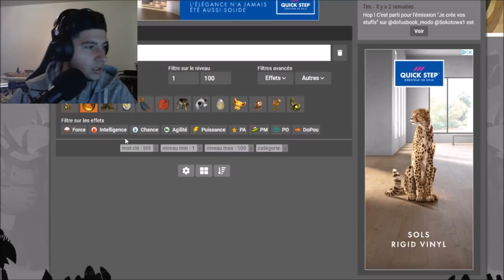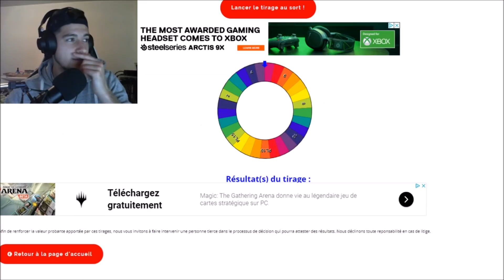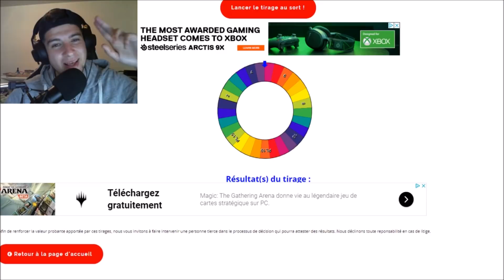ACHAT STUFF OPTI ENUTROF LVL 100 à 200 [DOFUS 1.29]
Snap : Dofuzeum